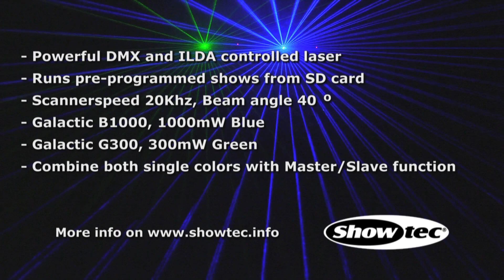Galactic B1000 & G300, Ordercode 51331 & 51332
Galactic B1000 & B300

• 1 Watt Blue laser system
• DMX & ILDA control
• 20K Scanner pair
• 2 Auto & Sound shows, 86 built-in patterns
• Runs pre-programmed shows from SD card
• 1G SD card included

 The Galactic B1000 is a professional 1Watt Blue laser. Due to the strong 1W output this unit is capable of making great beam shows at in- and outdoor events. If you combine the B1000 with his brother G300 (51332) you can make more creative beam shows. The unit has a 20K scanner pair which makes bigger projections possible with less flickering. It can be controlled by DMX, ILDA or operate in stand-alone mode with a pre-programmed show on SD card.